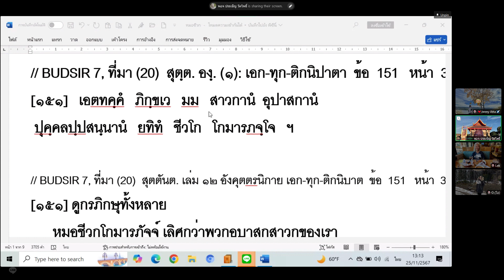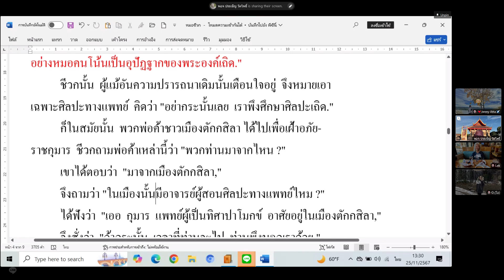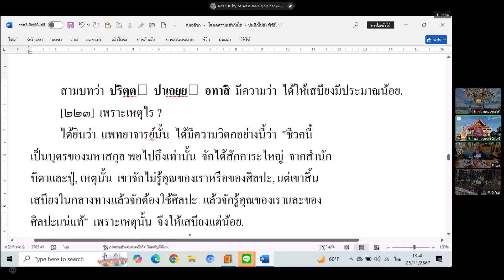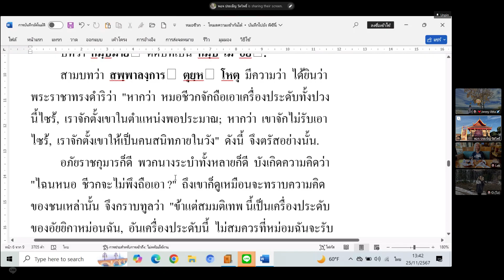หมอชีวก Vipassana Group USA (Nov 24,2024)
ธรรมบรรยาย โดย พระมหาประเชิญ ปัญญาวุโธ ป.ธ.๙, พธ.ม. (วิปัสสนาภาวนา) ผู้ช่วยเจ้าอาวาสวัดพระเชตุพน